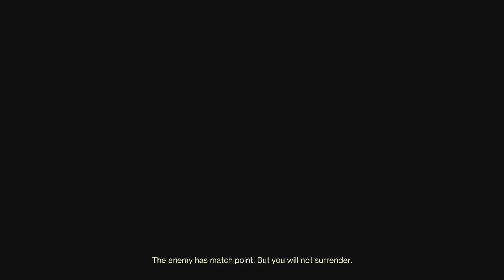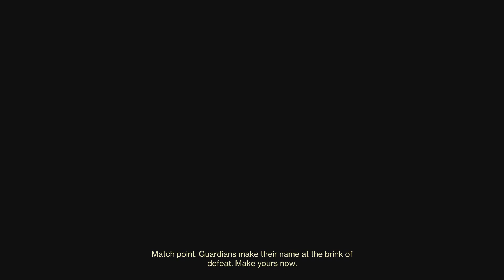Destiny 2 from the brink trials